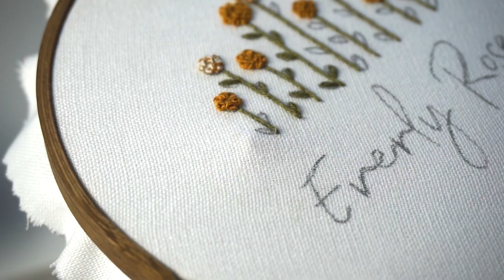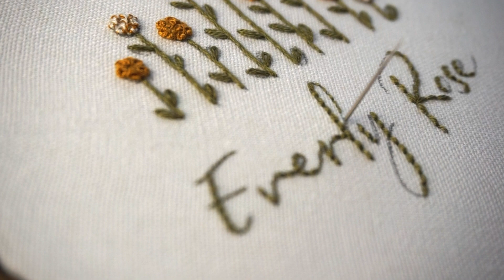Personalized Floral Name Hand Embroidery Pattern | Embroider with me!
Embroider personalized floral name pattern with me!

♪ Jay (Prod. by Lukrembo)
Link : youtu.be/1zmJ_4kGYUU